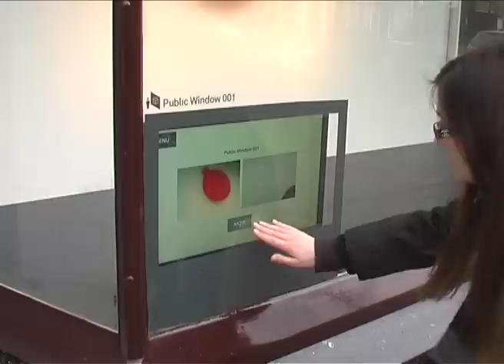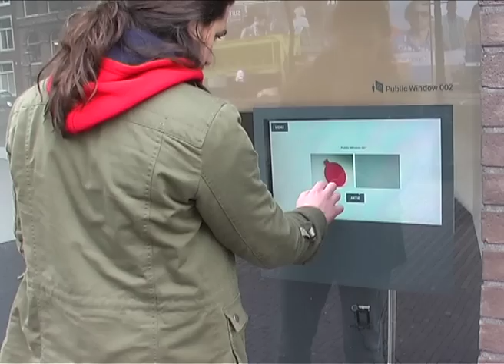Public Window Foundation 2010 - 2011 (NL)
- artistic teleoperation network

EN:
Public Window is a project initiated to promote interactive art in public spaces. Artists get the opportunity to develop interactive work for the audience on the street and the internet user at a distance. The viewer can change form, movement and / or lighting of the works through the use of touch-screens fitted to the window, movement or an online interface.
For the pilot in Leiden the artists Thomas Wildner and Guido Winkler developed interactive works in two shop windows. These first two windows Public Window 001 and Public Window 002 were located at Aalmarkt 12 and Stille Rijn 9 in Leiden and linked through an online network.
Public Window is a reaction to social networks, which only connect virtual spaces through a digital interface. The Public Window network goes further and employs teleoperation techniques to physically change real world spaces, making interactive artworks accessible both locally and in the rest of the world.

NL:
Public Window is een project geïnitieerd met het doel interactieve kunst in openbare ruimten te bevorderen. Kunstenaars krijgen de mogelijkheid hun werk interactief te maken voor de voorbijganger op straat en de internetgebruiker op afstand.
Voor de pilot hebben kunstenaars Thomas Wildner en Guido Winkler de interactieve kunstwerken Public Window 001 en 002 ontwikkeld in twee etalages in het centrum van Leiden.
De toeschouwer kan de kunstwerken beïnvloeden door zich te bewegen, via touch-screens in de etalageruit of thuis via de website. Hiermee kan de bezoeker de vorm, de beweging of de belichting van de kunstwerken aanpassen.
Public Window is een tegenreactie op de huidige sociale netwerken die slechts virtuele plekken met elkaar verbinden. Bij Public Window gaat het juist om fysieke plekken, waarbij je met de teleoperatie techniek daadwerkelijk iets teweeg kunt brengen op een andere locatie.
Kunst is hierdoor niet meer lokaal, maar wordt voor de hele wereld toegankelijk.